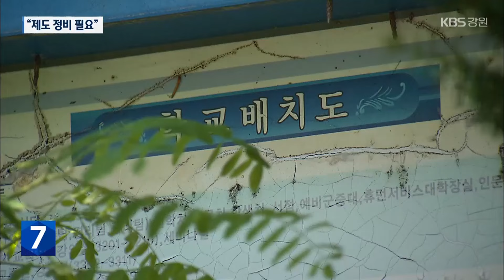잇단 폐교에 침체…“부지 활용 제도 정비 필요” / KBS 2024.07.18.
[앵커]

 동해시와 태백시에 있던 한중대학교와 강원관광대학교가 잇따라 문을 닫으면서,  인근 지역 경제도 침체되고 있습니다.

 자치단체마다 폐교 대학 부지 활용 방안을 모색하는데, 쉽지 않은 상황입니다.

 [리포트]

 지난 2월 폐교한 태백의 강원관광대학교입니다.

 출입문마다 자물쇠가 걸렸고, 운동장에는 잡초만 무성하게 자랐습니다.

 한때 재학생 수가 1,200여 명에 달한 대학이 문을 닫으면서, 지역 경제도 침체에 빠졌습니다.

 상가에는 임대를 알리는 안내문이 붙었고, 거리는 한산해졌습니다.

 [인근 상인/음성변조 : "아무래도 거리가 좀 많이 조용해지고 상점들도 많이 조용해졌어요. (매출 감소 폭이) 20~30%? 글쎄 그것도 상점마다 다르겠지만 그 정도 될 것 같아요."]

 태백시는 지역 공동화 현상을 막기 위해  한국폴리텍대학 캠퍼스 유치를  추진하고 있습니다.

 단, 폐교 부지를 소유하고 있는 학교 법인의 동의가 우선입니다.

 2018년 2월 한중대학교가 폐교한 동해시 상황도  크게 다르지 않습니다.

 동해시는 이 한중대 부지를  해양경찰인재개발원과 국립경찰병원 분원 부지 공모에 각각 신청했지만, 모두 탈락했습니다.

 재단이 파산하면서 파산관재인이 부지매각을 진행하고 있어 당장 사용이 어렵기 때문입니다.

 또, 건축물 용도를 변경해야 하는 등 관련 절차도 복잡합니다.

 자치단체 차원에서 활용 방안을 모색하더라도 넘어야 할 산이 한 둘이 아닌 겁니다.

 [홍협/강원경제인연합회 사무처장 : "(학령인구 감소로) 사학재단이 먼저 파산할 폐교될 가능성이 굉장히 큰데 이런 것에 대해서 빨리 어떤 제도적인 정비를 해야지만 이 문제를 해결하지 않을까…."]

 대학 폐교 부지와 시설 등을 자치단체가 매입할 수 있도록 관련법 제정도 추진됐지만, 국회 문턱을 결국 넘지는 못했습니다.

 지역 사회의 한 축이 사라졌지만, 애타는 주민들과 달리  관련 제도 정비는 더디기만 합니다.